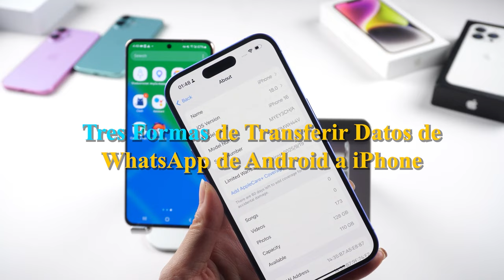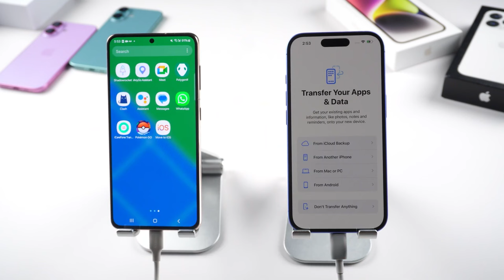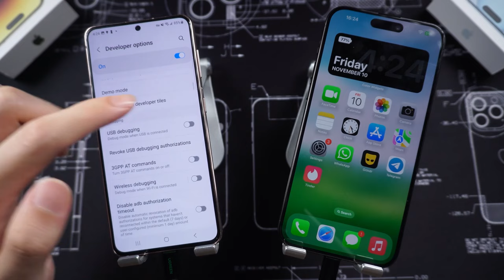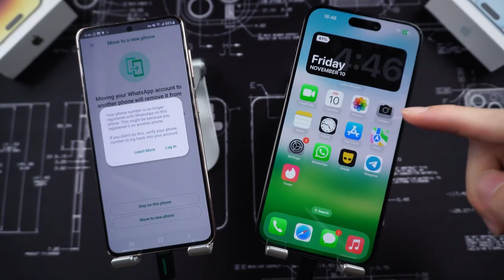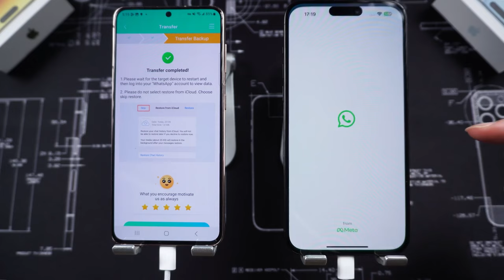🔥Cómo Pasar WHATSAPP de Android a iPhone | 3 Mejor Método!!! iOS 18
👉🏼 La forma más rápida de transferir, respaldar & restaurar datos de WhatsApp & WhatsApp Business

Transfiere tus chats de WhatsApp de Android a iPhone de manera sencilla y rápida. En este video, te mostramos tres métodos infalibles para mantener tus datos sin complicaciones. ¡No te lo pierdas!

00:00 Introducciones
00:17 Método 1: Transferir WhatsApp de Android a iPhone con la función "Mover a iOS"
02:03 Método 2: Transferir WhatsApp de Android a iPhone sin restablecer usando iCarefone Transfer
04:13 Método 3:
Transferir WhatsApp de Android a iPhone con iCarefone Transfer App

💡 *Resumen de cómo Pasar WHATSAPP de Android a iPhone*
*Método 1: Mover a iOS*
1. **Preparativos:** Asegúrate de que el iPhone esté en el proceso de activación (debe ser nuevo o restablecido).
2. **Instalación:** Descarga la app "Mover a iOS" en el Android.
3. **Conexión:** Conecta ambos dispositivos a la misma red.
4. **Transferencia:**
   - En el iPhone, selecciona "Mover datos de Android" y obtén el código único.
   - Ingresa el código en la app del Android.
5. **Finaliza:** Completa la configuración en el iPhone e instala WhatsApp.
*Nota:* Este método requiere restablecer el iPhone, lo que puede ser inconveniente. 📱🔄
*Método 2: iCarefone Transfer (PC/Mac)*
1. **Conexión:** Conecta ambos dispositivos a la PC/Mac y abre iCarefone Transfer.
2. **Selección:** Asegúrate de que la dirección de transferencia sea de Android a iPhone.
3. **Activación:** En el Android, activa la depuración USB en opciones de desarrollador.
4. **Copia de seguridad:** Crea una copia de seguridad encriptada en WhatsApp (64 dígitos).
5. **Transferencia:** Ingresa el código en iCarefone y selecciona los datos a transferir.
6. **Finaliza:** Inicia sesión en WhatsApp en el iPhone y desactiva "Encontrar mi iPhone".
*Nota:* Funciona sin restablecer el iPhone y es muy fácil. 💻➡️📱
*Método 3: iCarefone Transfer (App móvil)*
1. **Instalación:** Descarga la app iCarefone Transfer en tu Android desde la Play Store.
2. **Conexión:** Conecta el Android y el iPhone con un cable USB-C a Lightning.
3. **Transferencia:** Sigue las instrucciones en la app para transferir los chats de WhatsApp.
4. **Finaliza:** Verifica que todos los datos se hayan transferido correctamente.
*Nota:* Muy conveniente si no tienes una PC a mano. 📲✨

Olvidé Mi ID de Apple y No Puedo Activar Mi iPhone Solución 2024